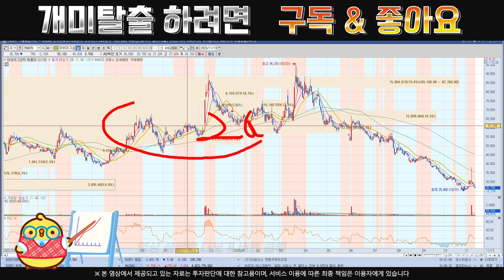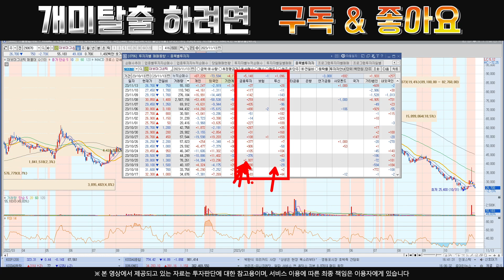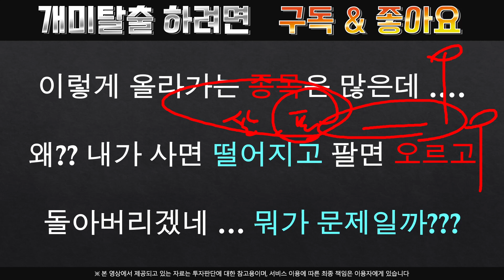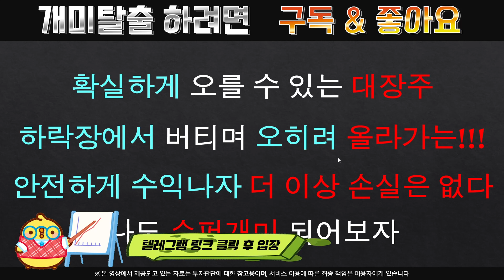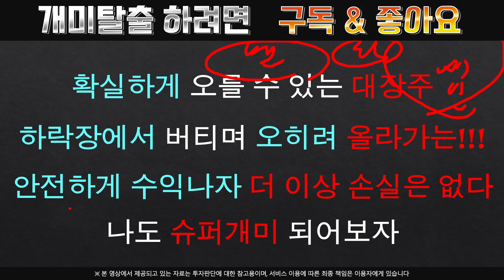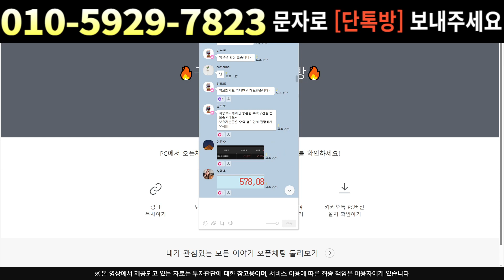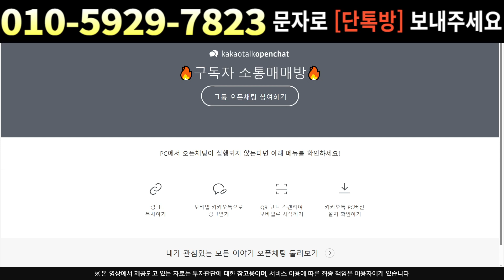[주식]대보마그네틱 - 오를 종목 여기에 있습니다 앞으로 2배 이상 출발!!